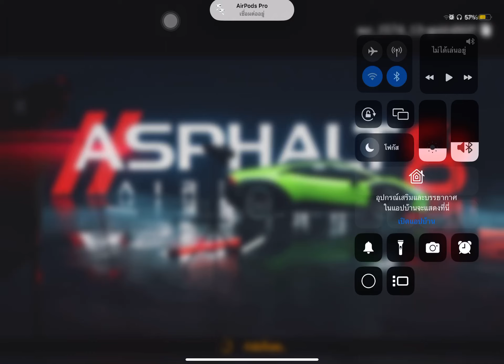Asphalt 8 treasure rush Lamborghini Huracan Sterrato Day 3 ' 400 points